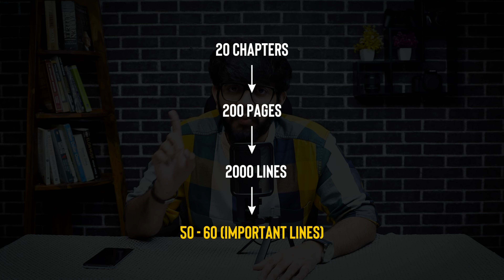The TOPPER Strategy no YouTuber told you (I Promise)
During our exam times we feel a lot of pressure on we will pass the exams or not. But in this video I will discuss 5 ways on how you can easily crack any examination.

Hello Everyone, My Name is Ishaan Arora.
I'm the co-founder of Finladder, an EdTech company that is helping youth of India in Enhancing their Skills and Learn more about Finance.

In this channel we will be discussing about Career Guidance and Finance related Topics.